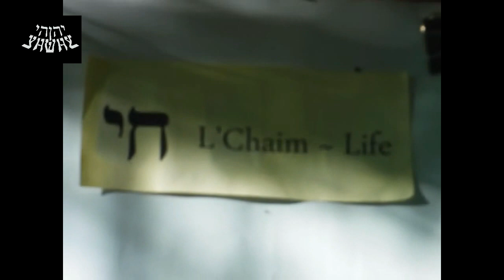Sukkot - Our LIFE in the BUSHES (our address-less life)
We left our home, spent & months in the Deserts of Southern Arizona feeding homeless folks, and ministered with boldness in Messiah's NAME YAHSHUA the MeleQ tZadoQ King of UpRightness. Never once did my wife complain.
When we returned my wife and I with Willie the Wonderdog were ADDRESS-LESS and lived on the Snake River in Hells Canyon USA.
Always helping others before ourselves,
YHWHY.com  we registered in 1997 as a dot.com, I and my beautiful wife have served YAHSHUA for 30+ years in diligent scripture research,  for ministries in The MelchezedeQ Order of YHWHY.com